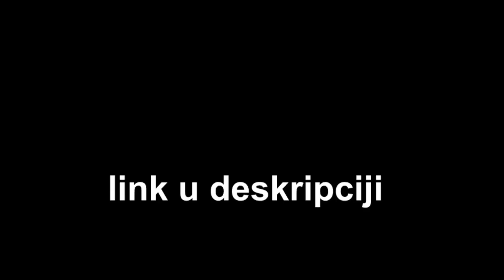OSVAJAM NAGRADU AKO PRVI ZAVRŠIM OVU TRKU! :O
Glavni sponzor kanala: White Shark